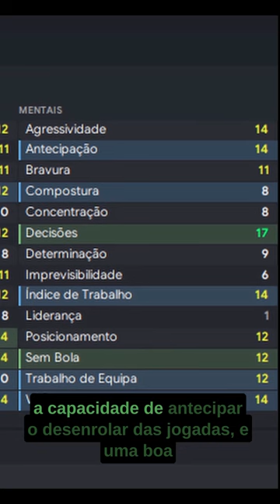Tanlongo no Sporting? Promete!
Análise à mais recente adição ao plantel leonino, partindo dos atributos do FM23.